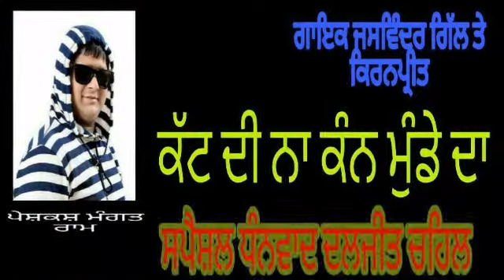Singer Jaswinder Gill ft Kiranpreet ||Song ||Official Song Video || Latest Punjabi Song